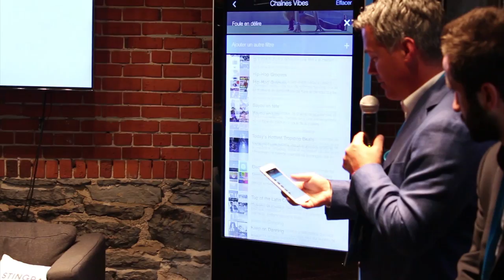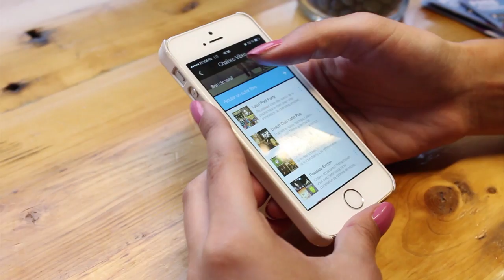FAVORIS 2015 + PLAYLIST MUSIQUE DE TOUTE MA VIE !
Playlist Stingray (La vie en chansons de Jessica L'Espérance

Gilet :
Lèvres :